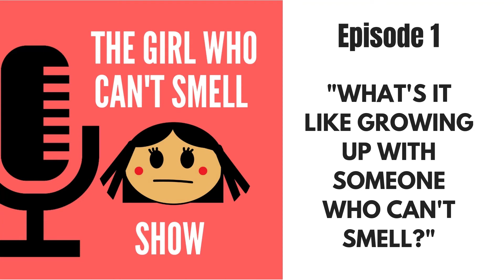What Is It Like Growing Up With Someone Who Can’t Smell?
What Is Anosmia? Did you know there are people who can't smell? I'm one of them. I am an anosmic and my name is The Girl Who Can't Smell. What is it like to grow up with someone who cant smell and has anosmia? This episode discusses just that.

Season 1 of The Girl Who Cant Smell Show is here! Our first guest is JJ. JJ is my older sister and the first person who was kind of able to figure out I can’t smell while growing up. What does she think about me having anosmia?

In this episode, she talks about what it’s like growing up with someone who has anosmia. JJ gives us the deets and doesn’t hold back!

The Girl Who Cant Smell also shares tips for relatives, friends, and coworkers on how to address an anosmic when they find out they have no sense of smell.